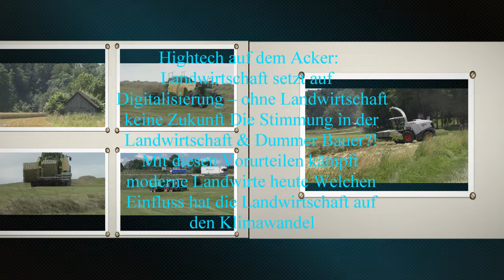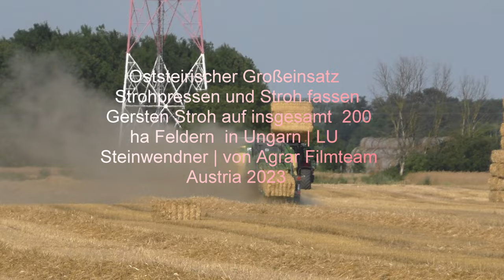Oststeirischer Großeinsatz Strohpressen und Stroh fassen Gersten Stroh auf insgesamt 200 ha Feldern